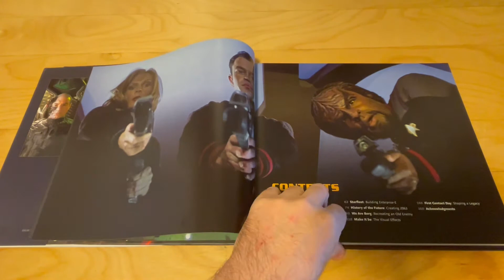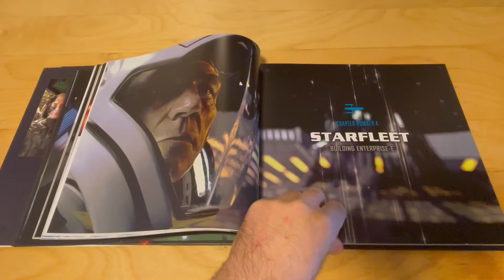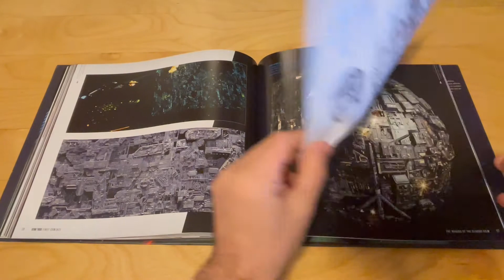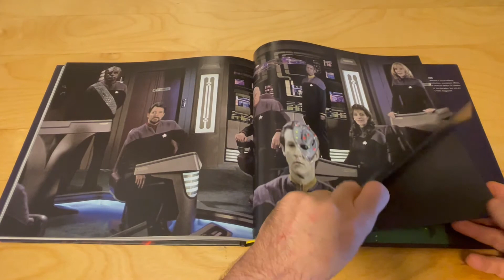Making of Star Trek First Contact Book - Complete Flip Through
This book covers the complete making of the Feature Film "Star Trek: First Contact."  The book was released on October 11, 2022.  It 160 pages long.  Hardcover.  With Book Jacket.

Amazon Link for Book

If you have a product you would like me to review, you can send to: